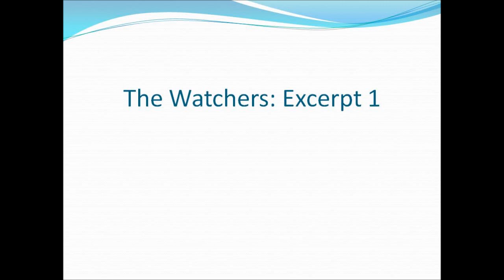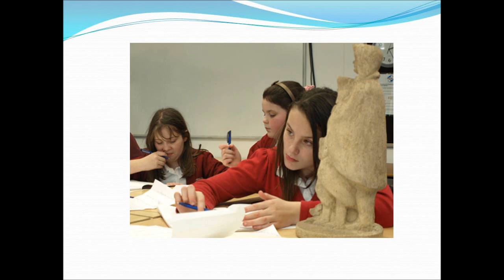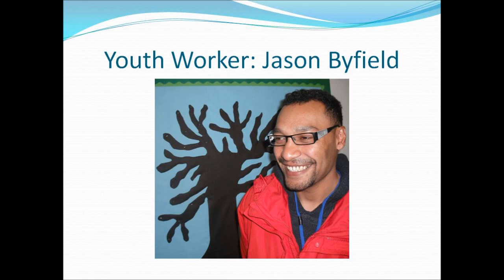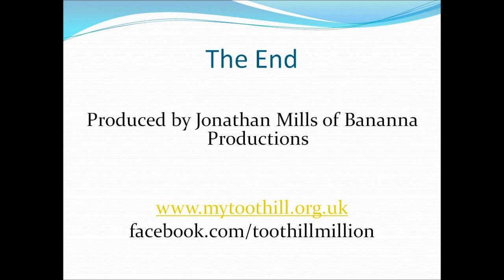Making the Toothill Long Poem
Photographs & audio describing the making of the Toothill Long Poem: "The Watchers".

The poem has been supported by Toothill Big Local and forms part of the Swindon Festival of Literature.

The premiere: Saturday 12 May 2012 3pm at Toothill Community Centre.

Production by Jonathan Mills of Bananna Productions and photographs courtesy of Link magazine.